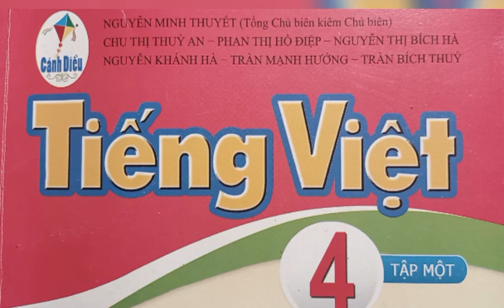Luyện từ và câu(tr.111) Viết đoạn văn theo 2 chủ đề (Tiếng Việt 4 tập 1 sách Cánh Diều)